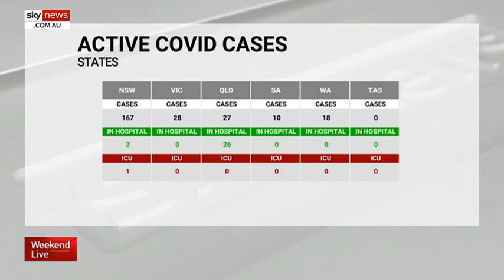Australia’s current COVID-19 statistics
Australia currently has 269 active cases of COVID-19, including both locally and overseas acquired cases, with 46 of those people in hospital and one patient in ICU.